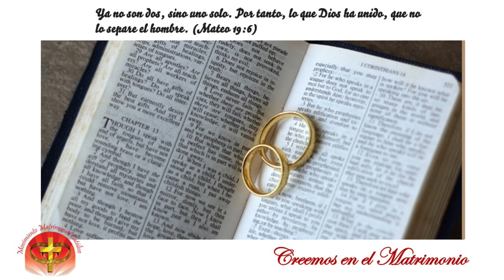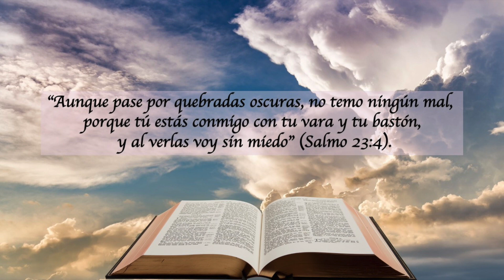LECTURAS DEL DIA - 29 DE DICIEMBRE